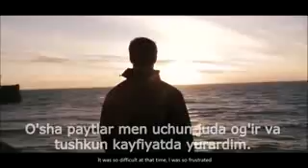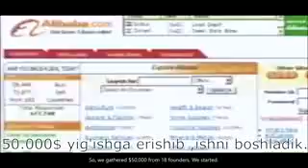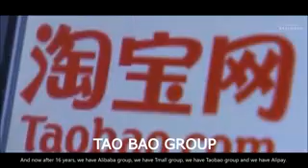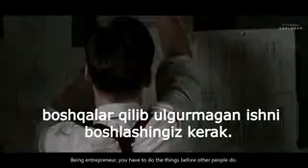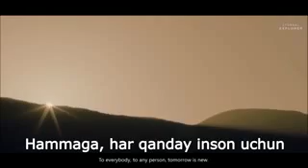Jek Maaning taraqqiyot yo'li haqida